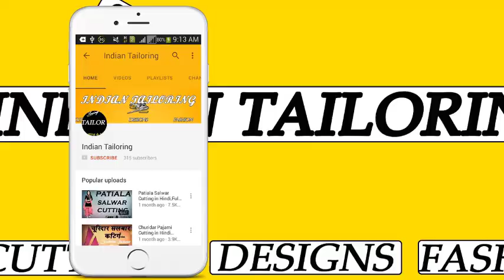उडा देगा सबके होश ये New Back Neck Design Blouse Design